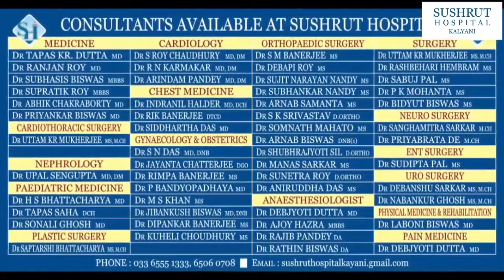নাম না করে মন্ত্রি জ্যোতিপ্রিয় মল্লিক কে কটাক্ষ করলেন বিজেপির রাজ্য সভাপতি